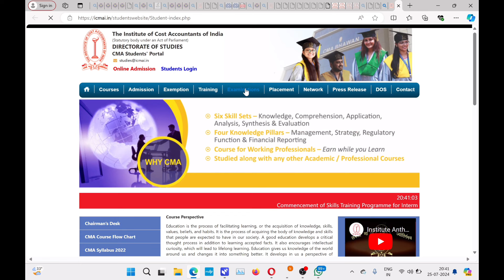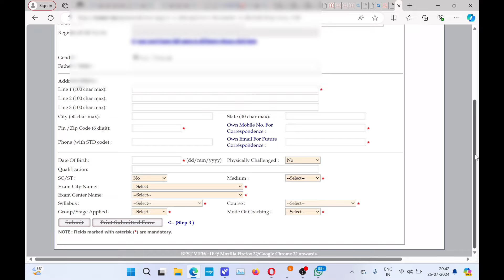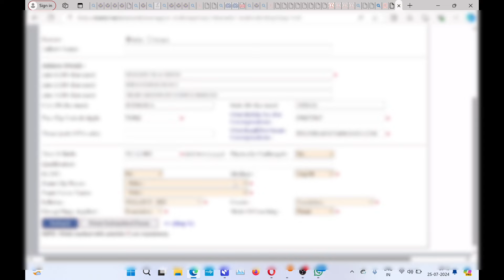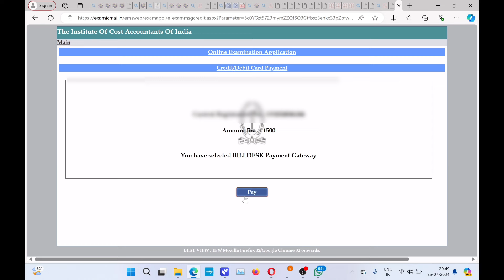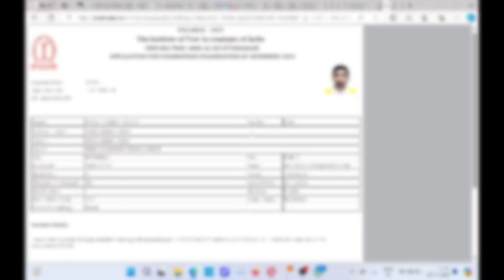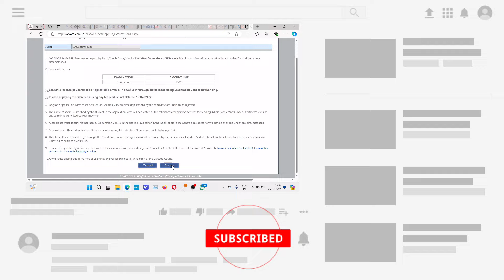How to Fill CMA foundation December 2024 Exam Form | CMA Foundation December 2024 Exam Form process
1) How to Fill CMA Foundation December 2024 Exam Form
2) How to Fill ICMAI Exam December 2024 Exam Form
3) CMA Foundation December 2024 Exam Form process
4) CMA Exam Form
5) how to Fill CMA Exam Form
6) how to Fill ICMAI exam Form
7) how to Fill CMA Foundation December 2024 Exam Form
8) CMA foundation exam Form last date
9) ICMAI exam Form
10) CMA exam Form process
11) chartered studies